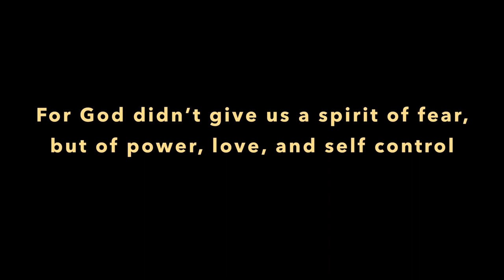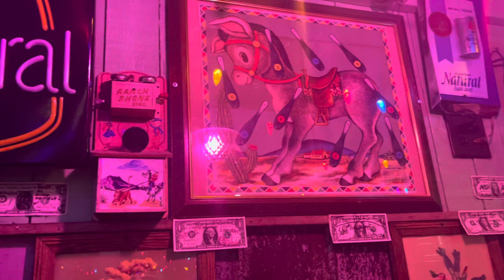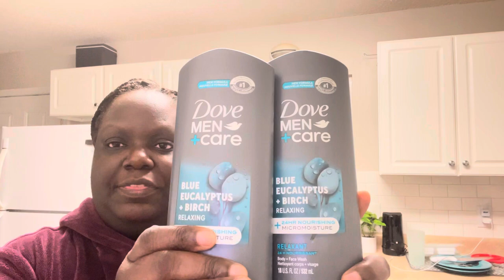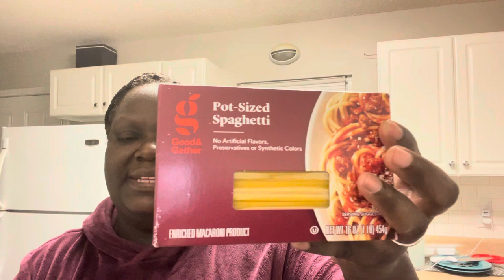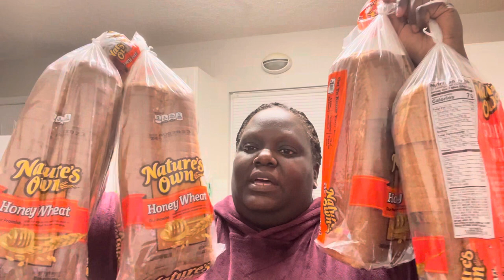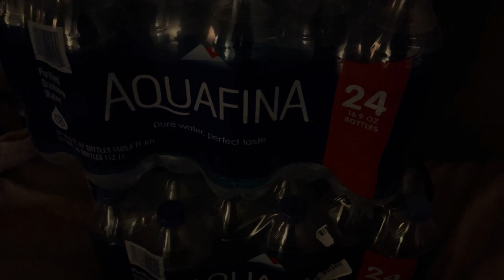Large Family Vlog! Huge Prepper Pantry Stock Up Haul & New Restaurant Outing!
Hello YouTube Family! Hope you all are doing well today! We tried a new Resturant and we had to stock up on a lot of items! Come see what we got YouTube, you are Welcomed!❤️

lomlete